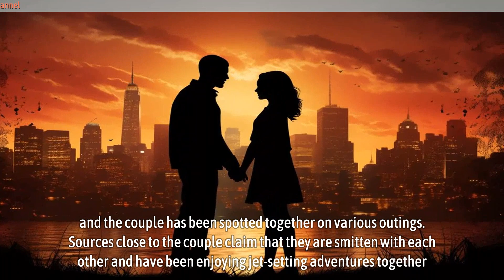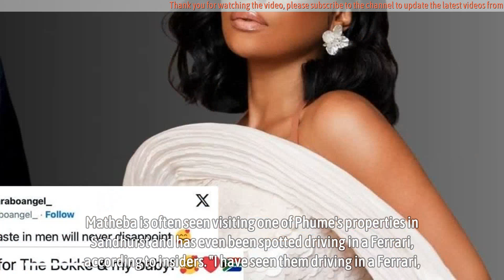Bonang Matheba Finds Love: Meet Her New Rich and Handsome Man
Media personality and socialite Bonang Matheba has reportedly found love in the arms of 40-year-old Soweto-born David Phume. According to reliable sources, Matheba has been romantically linked to David Phume. Phume, who has been credited on TV shows like "The Braai Show with AKA," has captured Matheba's heart, and the couple has been spotted together on various outings.

Sources close to the couple claim that they are smitten with each other and have been enjoying jet-setting adventures together. In October, the pair was seen vacationing in Italy, as confirmed by a reliable insider. Matheba even shared a photo on her Instagram account, featuring her left hand toasting a glass of wine with the Colosseum visible in the background, a renowned tourist attraction in Rome. Interestingly, Phume also posted an Instagram check-in at the Colosseum on the same day.